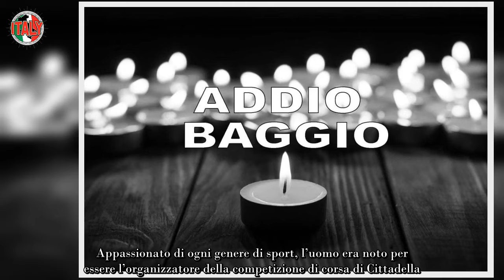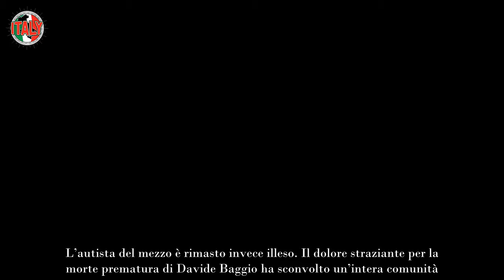Addio Baggio, il mondo dello sport è in lutto dopo la tragica notizia non c’è stato nulla da fare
Un addio che spezza il cuore, addio Baggio la tragica notizia arriva come un tornado. I soccorsi hanno solo potuto confermare il decesso.

Il mondo dello sport piange la morte di Baggio. Un incidente stradale lo ha stappato alla vita proprio in queste ore.

Nello scontro automobilistico è rimasta coinvolta anche la moglie dell’uomo, ora ricoverata in prognosi riservata.

Migliaia i messaggi di cordoglio rivolti ai famigliari e soprattutto ai figli di Baggio.

I ragazzi, che non erano fortunatamente insieme ai genitori durante il terribile dramma, al momento dell’incidente si trovavano a casa.